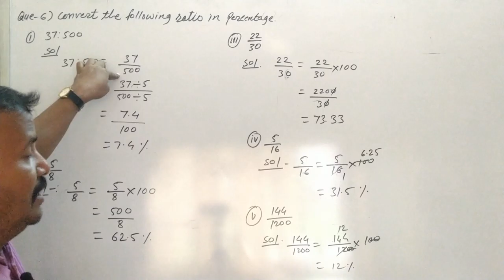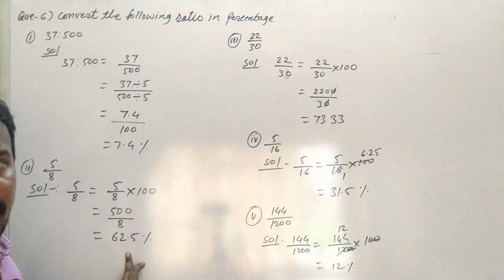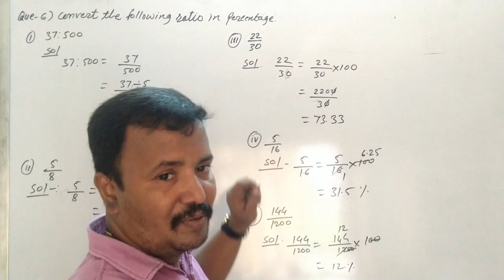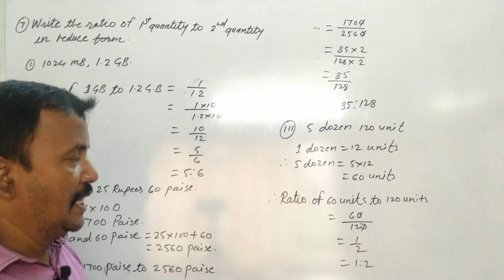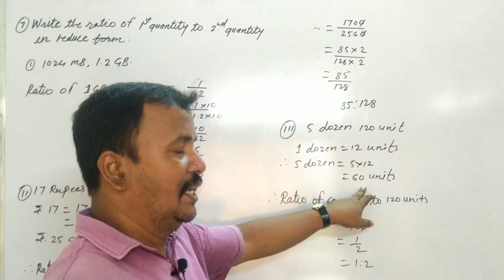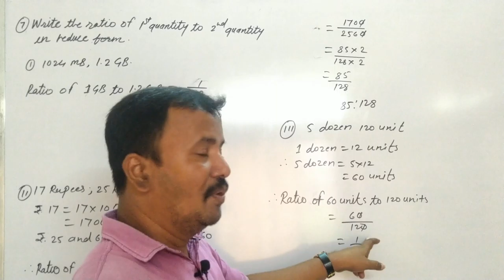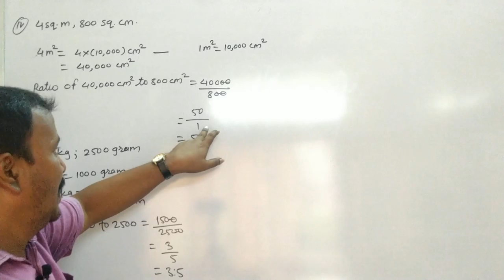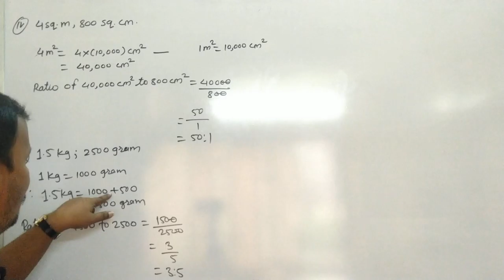Class 9th | SSC | Maths 1 | Chap 4 | Ratio and Proportion | Problem Set | Q6 and Q7